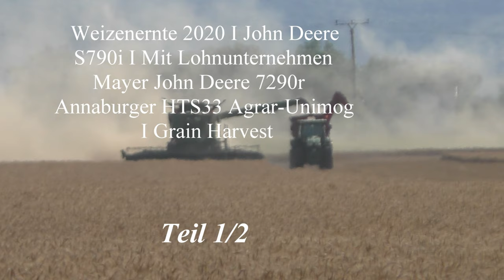Weizenernte 2020 I John Deere S790i I Mit Lohnunternehmen Mayer John Deere 7290r Teil 1/2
Weizenernte 2020 I John Deere S790i I Mit Lohnunternehmen Mayer John Deere 7290r
Annaburger HTS33 Agrar-Unimog I Grain Harvest